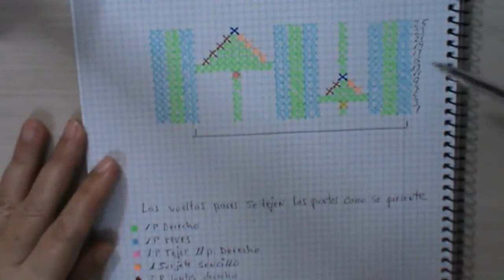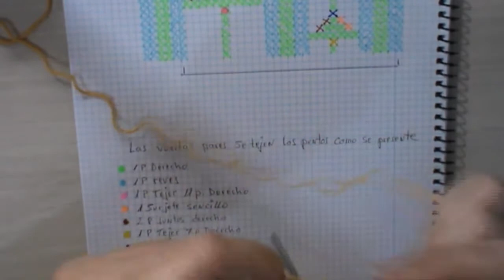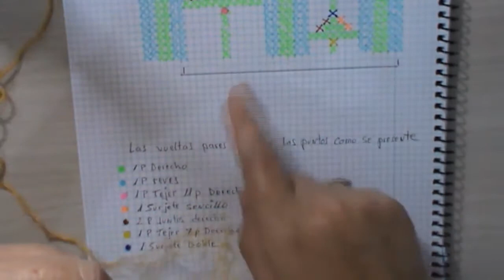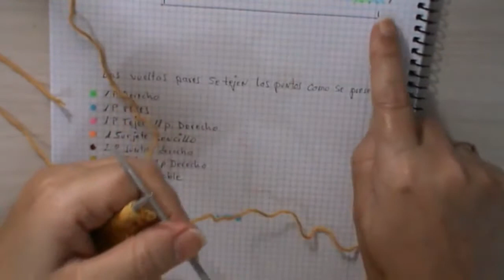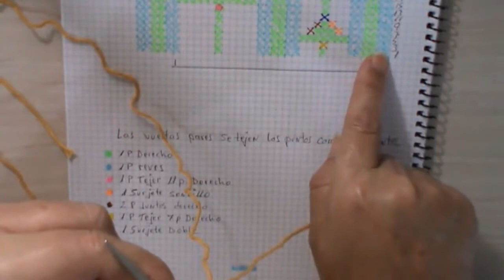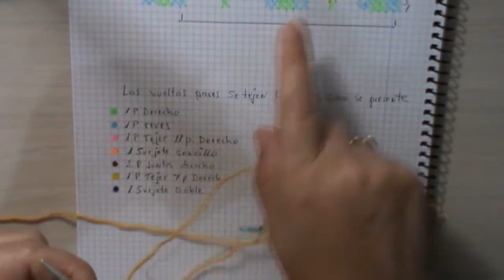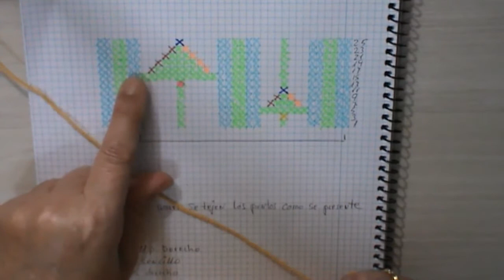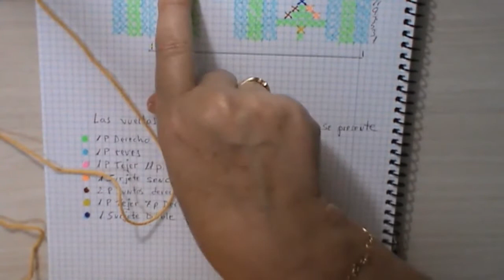punto espiga con dos agujas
En este tutorial os enseño este punto espiga hecho con dos agujas muy facil de hacer

Os dejo en este link el patron muy facil de entender

Si al abrir el patrón no véis todos los cuadros solo hay que hacer zoom para que se vean.